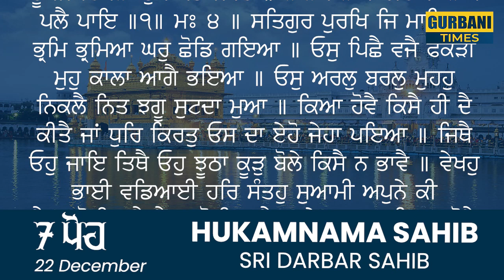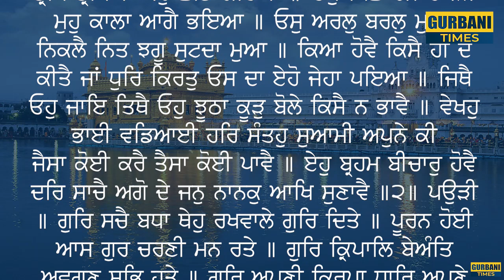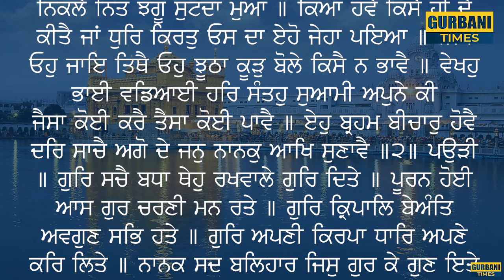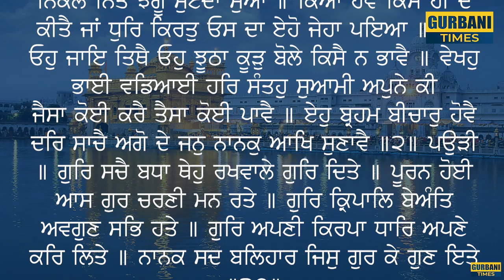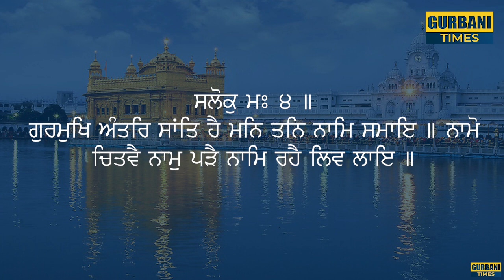22-12-2023 Today Hukamnama Darbar Sahib Subtitles Mukhwak Hukamnama Amritsar Today Hukamnama Sahib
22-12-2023 Today Hukamnama Darbar Sahib Subtitles Mukhwak Hukamnama Amritsar Today Hukamnama Sahib
Today Hukamnama Darbar Sahib Subtitles Hukamnama From Amritsar Today Hukamnama Sri Darbar Sahib Today
Mukhwak Shri Darbar Sahib Today Morning Hukamnama with Subtitles
Subtitles
Hukamnama with Gurmukhi (Punjabi) Subtitles With Punjabi Meaning

Today Hukamnama Darbar Sahib